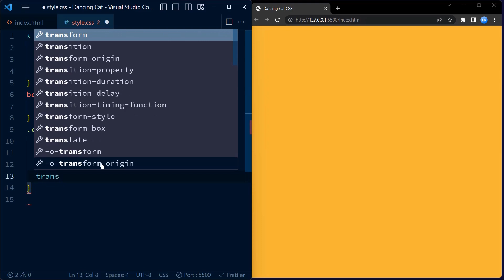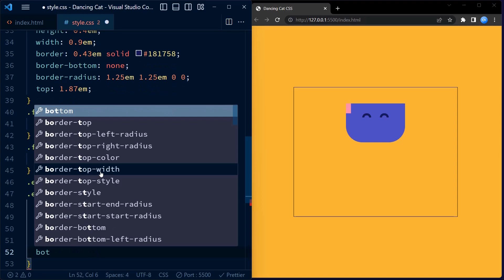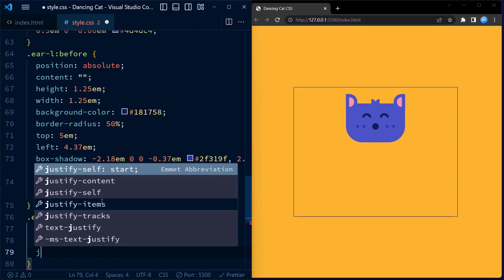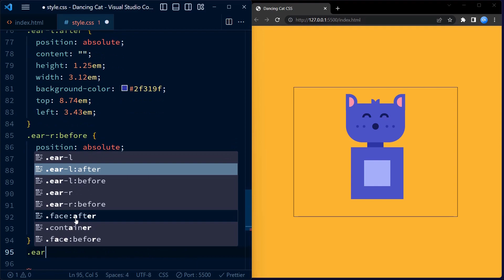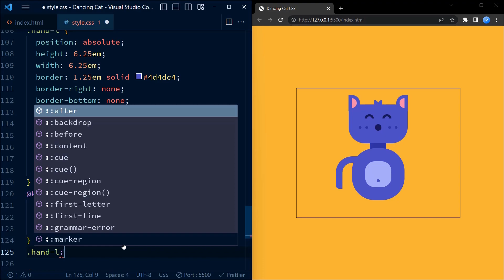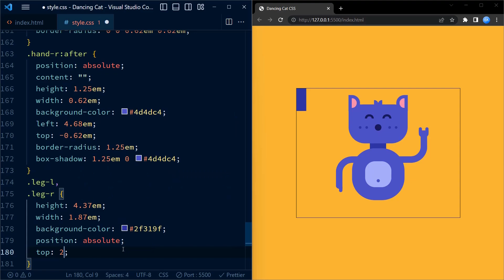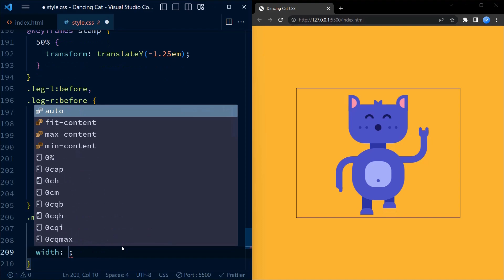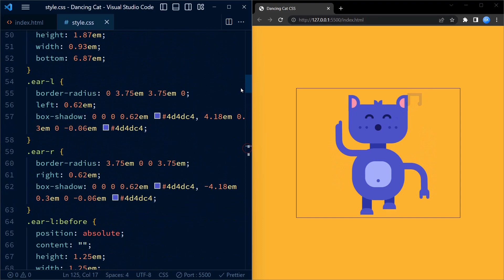CSS Dancing Cat Animation | CSS Speed Coding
Sit back, relax and watch me create this cute little animation called - 'Dancing Cat' using HTML and CSS.